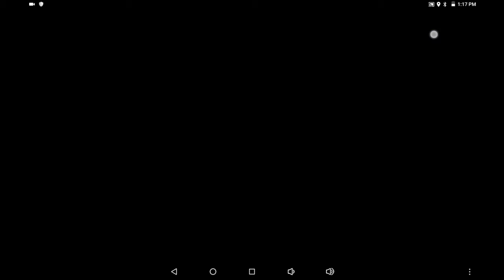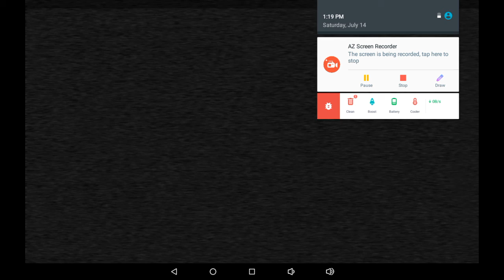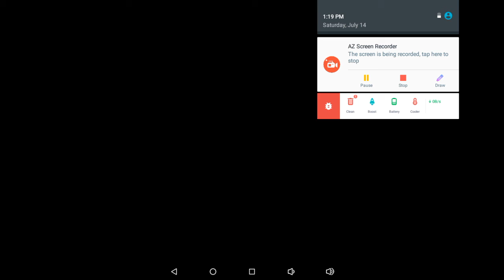SISTER LOCATION REBORNED (JOLLY 3)